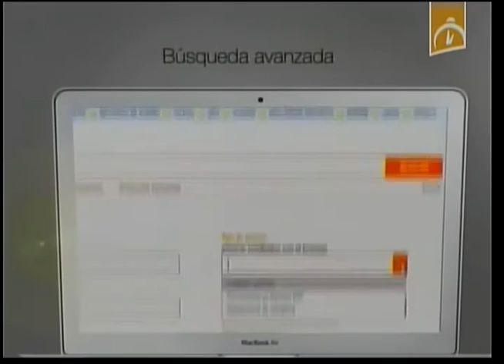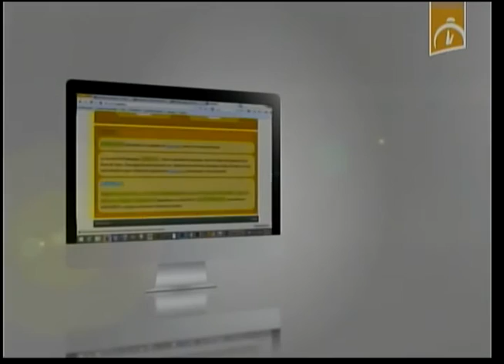La Red Cuba tiene su propio directorio: C. U. B. A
La interconexión de las redes de datos de todos los Organismos de la Administración Central del Estado cubano necesitaba un portal web, un punto de acceso a todos los contenidos y servicios disponibles en servidores cubanos. RedCuba.cu es precisamente ese espacio, una puerta a la gestión del conocimiento, a la construcción social de contenidos.